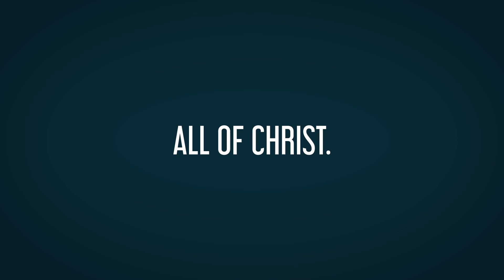Personal Devotions Pt 1 by Pastor John Weis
Preacher: John Weis